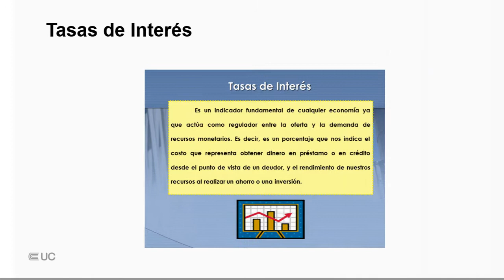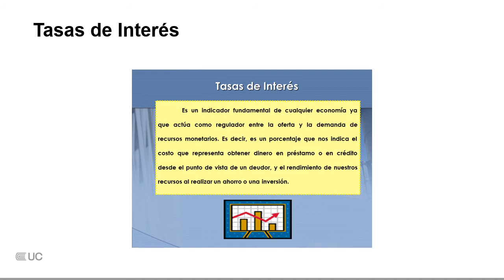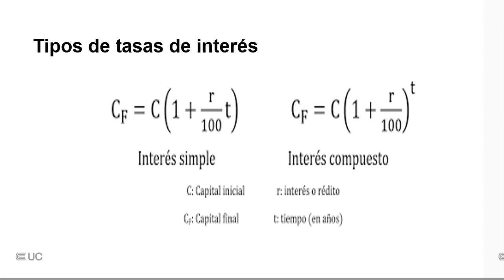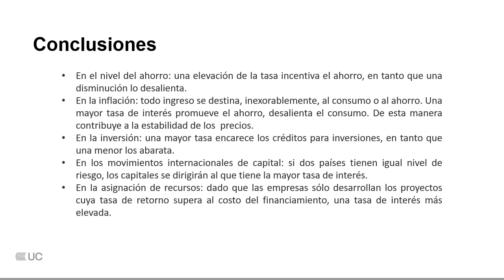El sistema financiero y las tasas de interés